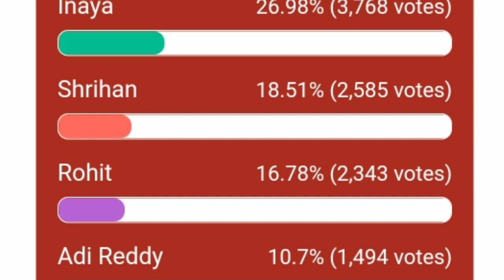12th Week Voting Results | Bigboss 6 telugu | Voting Poll Results Analysis | Inaya Top | Family Week